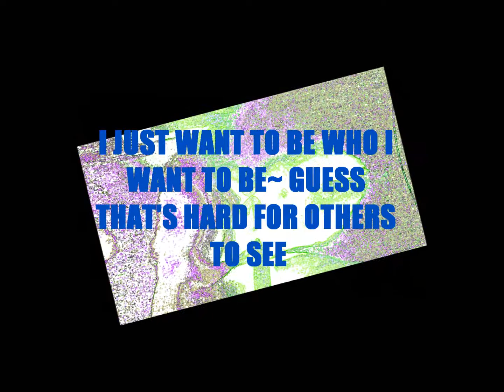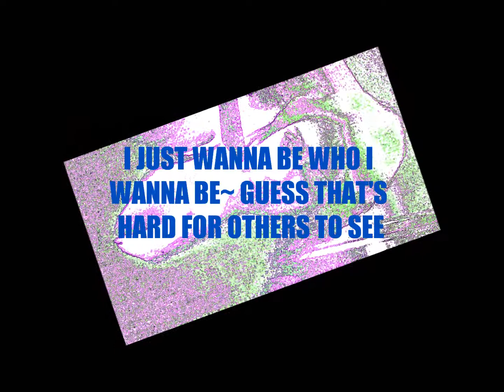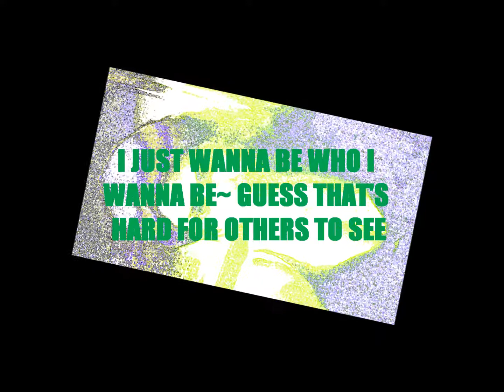The Offspring- Smash lyrics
So many of us are uncomfortable with certain thoughts, feelings and emotions we experience and often times believe it is "bad" to experience them. This is called repression/avoidance/rejection of various parts of your self. In order to become balanced/harmonized, it is important to experience, as they are currently happening, ALL of your thoughts, feelings, emo, etc. Even the ones you have labled as being "bad" or "negative". It's okay to be angry! Life is not sustained through peace alone, nor through hate alone. Again, think acceptance and balance! What's important is that you learn to acknowledge it, experience it for what it was (in any way that works for you), and then let it go until next time. RESPECT TO ALL~PASS IT ON:)